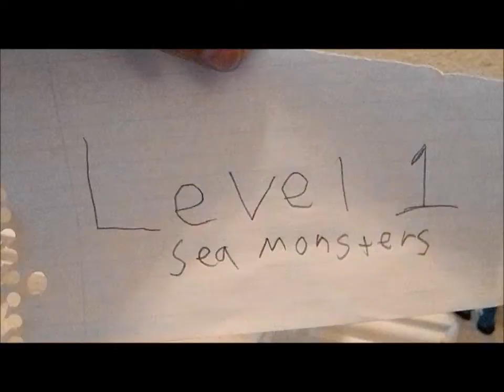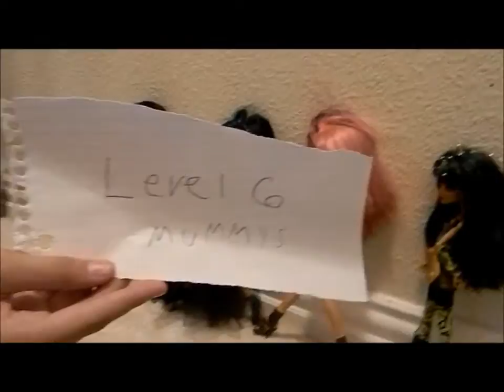Monster high music video 14 were have you been by ravi strpe